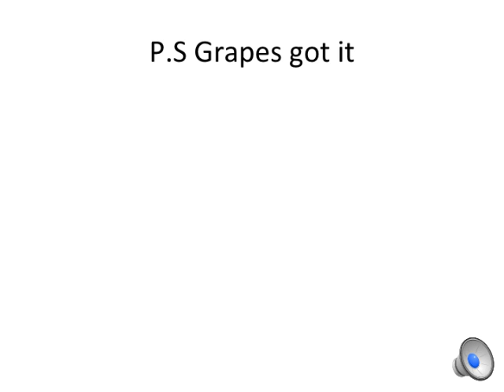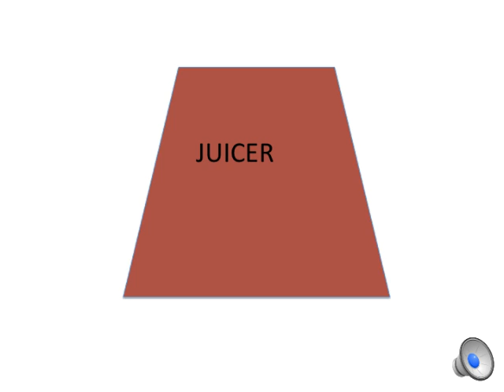Fruit Fights Ep.3 "GripWire"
YEAH!!! IT IS OUT!!! It had a delay, I wasn't getting votes. But now I have them!!!